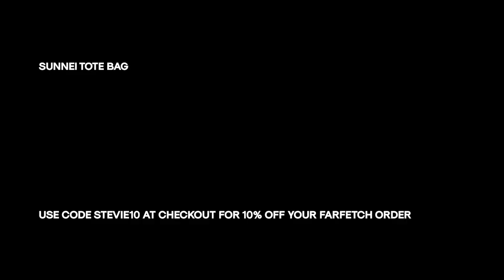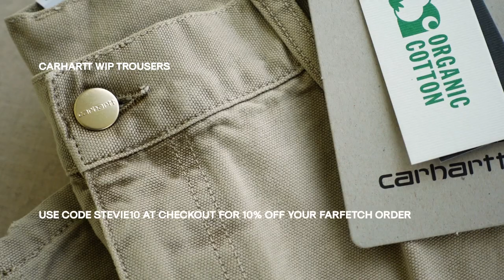Summer Outfit Ideas / Styling Summer 2022 Men's Fashion Trends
Valid for both new and existing customers!

CODE T&C'S:
This offer is valid for new & existing customers until June 30th.
After the 30th, the code will be valid for new customers only until it expires

Follow For More:
Instagram / TikTok / Twitter: @steviesalle

Items Mentioned / Worn:
OUTFIT 1: